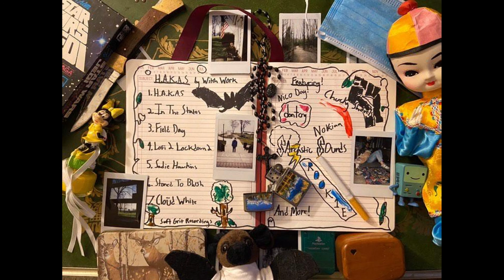Witch Work - In The States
Soft Grit Recordings

Off the upcoming LP "H.A.K.A.S." by Witch Work